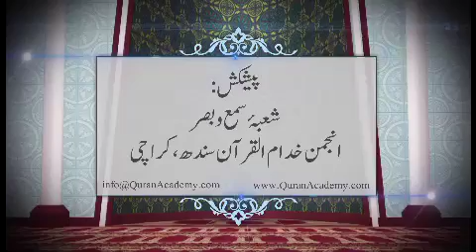QURAN I SURAH BAQARAH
BY ENGR NAVEED AHMED I QURAN I SURAH BAQARAH